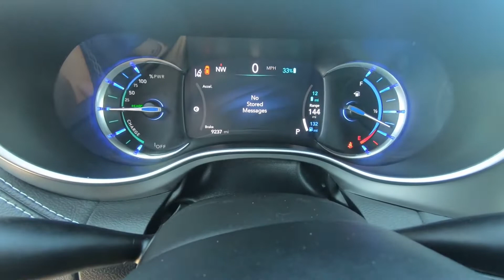2021 Chrysler Pacifica Hybrid Limited - Used Van For Sale - Hudson, WI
to view this Used 2021 Maximum Steel Chrysler Pacifica Hybrid Limited for sale in Hudson, WI.

Stock# L9768

Description:
2021 Chrysler Pacifica Hybrid Limited
Chrysler Certified, CARFAX 1-Owner, GREAT MILES 9,158! Heated Leather Seats, NAV, 3rd Row Seat, WiFi Hotspot, Lane Keeping Assist, Quad Seats, ENGINE: 3.6L V6 HYBRID, TRANSMISSION: EFLITE SI-EVT, PREMIUM & SAFETY SPHERE GROUP, S APPEARANCE PACKAGE.

Lakeland, MN
Bayport, MN
Woodbury, MN
Cottage Grove, MN
Afton, MN
Oakdale, MN
Roberts, WI
Hammond, WI
Somerset, WI
New Richmond, WI